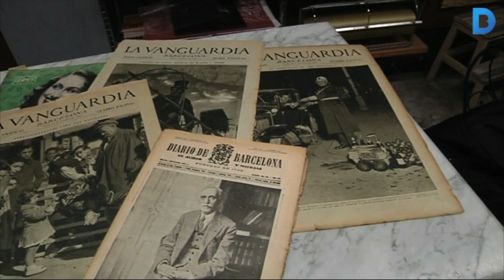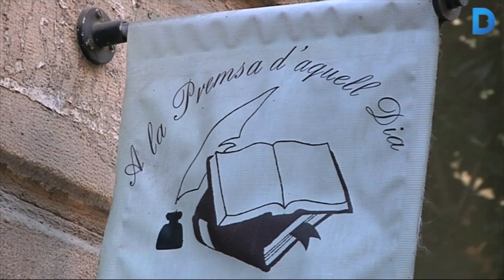'Regalar' història en forma de periòdics o revistes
Periòdics i revistes originals de l’any 1900 fins a l’actualitat.  Això és el que es pot trobar a la botiga ‘A la premsa d’aquell dia’, l'únic establiment d’aquestes característiques a tot l’estat. Més informació